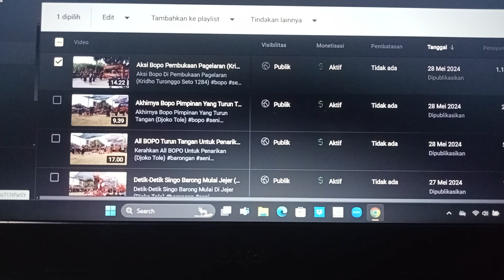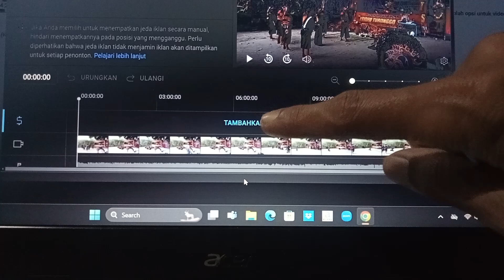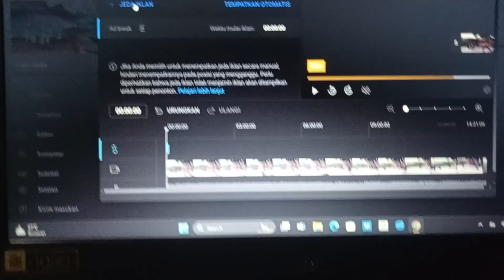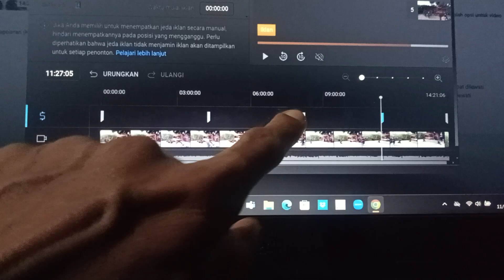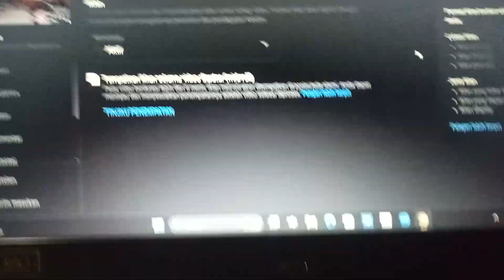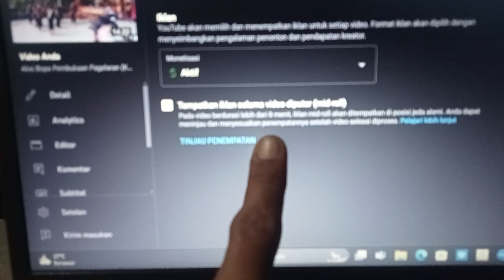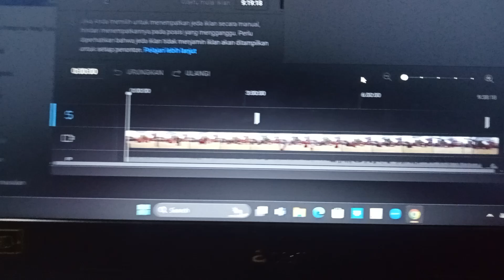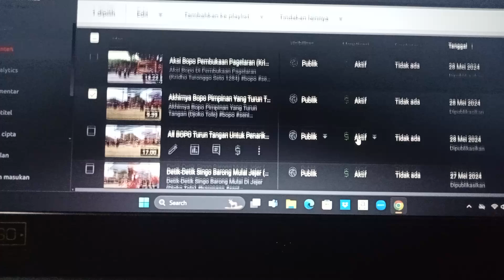FATAL⁉️Monetisasi Jangan Di Auto, Begini Alasannya